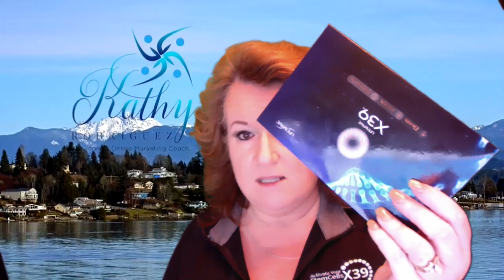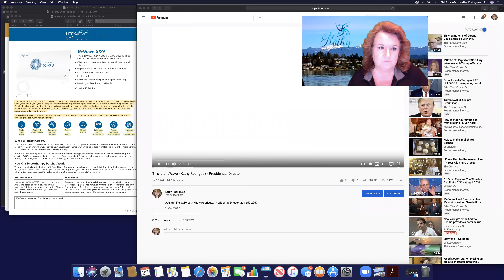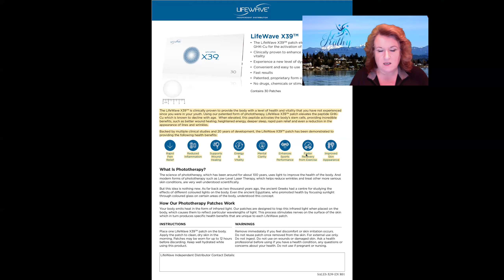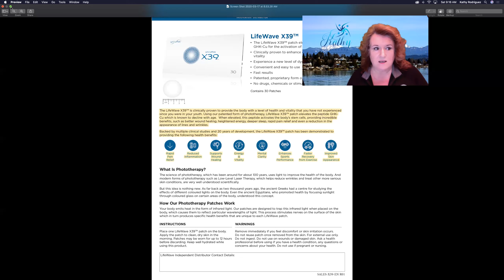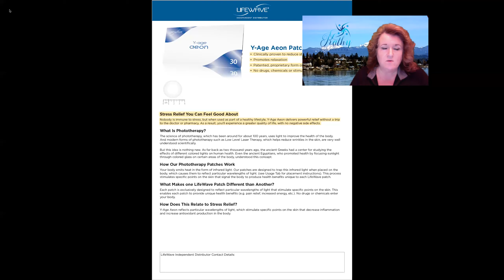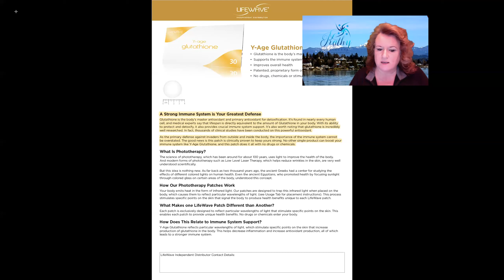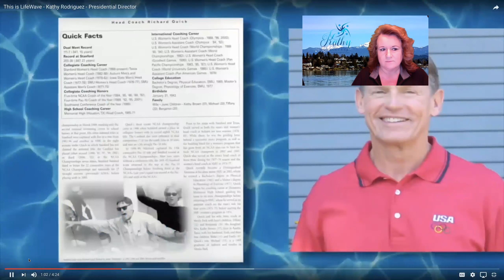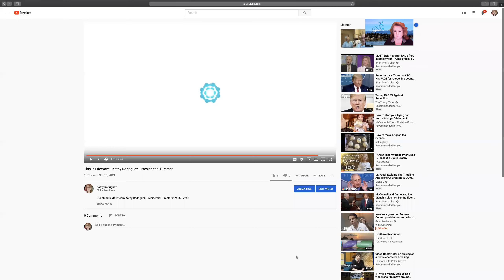Why LifeWave? Why Now? by Kathy Rodriguez ~ Senior Presidential Director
Quantum Field X39 Team Training Video
Get back to the person who showed you this video.

If you do not currently have a representative contact Team Quantum Field via text or phone call at or go to QuantumFieldX39.com